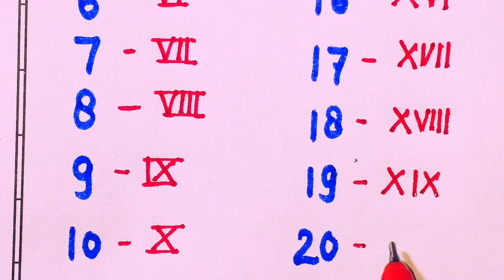Learn Roman number | Roman numerals 1to 30 | रोमन number kaise likhte hai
Learn Roman number | Roman numerals 1to 20 | रोमन number kaise likhte hai

Roman numerals from 1to 250 | Learn Roman numerals | How to write Roman number

Hello friends welcome to apoorv Arya Study channel dasto Aaj ke is video me padhenge Roman numerals from 1to 250

Topic cover

roman numerals from 2-30
list of roman numerals
roman numerals maths
roman numerals symbols
roman numerals letters
basic roman numerals
which number does not have roman numerals,roman numeral symbols
roman number
roman numbers 1-20